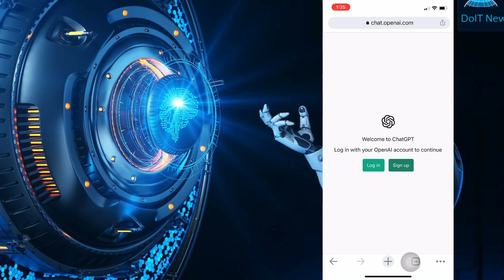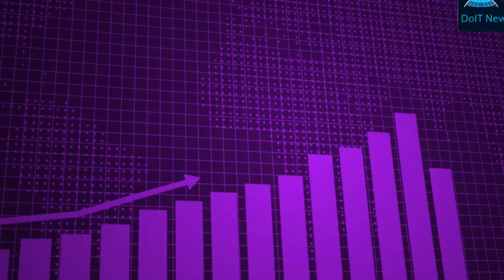🚀 How to Use ChatGPT on Your Phone | Full Guide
"Welcome to TechStarPlus! 🌟 In today’s video, we’ll show you how to easily use ChatGPT on your phone. 📱 Whether you're looking to have conversations, ask questions, or use AI assistance on the go, ChatGPT makes it simple to interact directly from your mobile device. We’ll guide you through how to access it, set it up, and get the most out of it using your phone. Let’s jump in and explore the power of ChatGPT right in your pocket! 🚀"

Searching Titles

"🔥 Using ChatGPT on Mobile | Step-by-Step Tutorial"
"📱 How to Access and Use ChatGPT on Your Phone"
"🌟 ChatGPT Mobile Guide | How to Use It on Your Phone"
"🚨 ChatGPT on Phone | How to Access and Use It"
"🔥 How to Use ChatGPT on Mobile Devices | Full Guide"
"📊 ChatGPT on iPhone and Android | Setup and Tutorial"
"🚀 ChatGPT Mobile Version | How to Use It on Your Phone"
"🌟 How to Set Up ChatGPT on Your Mobile Phone"
"📢 Using ChatGPT on Your Phone | Complete Tutorial"
"🔥 ChatGPT on Mobile Devices | Quick and Easy Guide"
"📱 ChatGPT Mobile Setup | How to Use ChatGPT on the Go"
"🚨 ChatGPT App for Mobile | How to Access and Use"
"🌟 How to Use ChatGPT with Your Phone | Step-by-Step Guide"
"📢 ChatGPT on iPhone | Full Setup and Usage Guide"
"🚀 How to Access ChatGPT from Your Phone | Easy Tutorial"
"🔥 ChatGPT on Mobile Devices | Full Walkthrough"
"📱 How to Use ChatGPT on Android and iOS"
"🌟 ChatGPT Mobile Access | How to Start Using It on Your Phone"
"📢 Using ChatGPT on Your Smartphone | Full Guide"

Searching Points

How to use ChatGPT on phone
ChatGPT on mobile devices
ChatGPT for Android and iPhone
How to access ChatGPT on mobile
Using ChatGPT on your smartphone
ChatGPT mobile tutorial
How to use ChatGPT on Android
How to set up ChatGPT on phone
ChatGPT mobile app guide
How to chat with ChatGPT on phone
ChatGPT mobile version
ChatGPT on iOS and Android
Using ChatGPT on the go
How to get ChatGPT on mobile
ChatGPT mobile version setup
Accessing ChatGPT from mobile devices
ChatGPT mobile phone tutorial
How to install ChatGPT on phone
ChatGPT for smartphones
How to use ChatGPT on Android and iPhone
ChatGPT mobile access guide
How to download ChatGPT on phone
ChatGPT mobile version walkthrough
How to talk to ChatGPT on phone
ChatGPT phone access
How to use ChatGPT app on phone
ChatGPT on mobile step-by-step
How to chat with ChatGPT using phone
ChatGPT on phone quick setup
Using ChatGPT on mobile device
How to use ChatGPT on iOS
ChatGPT app for mobile phones
How to set up ChatGPT mobile version
ChatGPT mobile access tutorial
ChatGPT on mobile setup
How to interact with ChatGPT on phone
ChatGPT mobile guide iOS Android
How to access ChatGPT from smartphone
ChatGPT mobile app usage
How to use ChatGPT on mobile with ease
chatgpt coding job, chatgpt job,
jobs for chatgpt, end of all programming jobs,
chatgpt programming jobs, chatgpt programming job,
chat gpt, chat gpt examples, chat gpt ideas
Image GPT,
ChatGPT
DALL·E 2
Whisper
Alignment
Neural Networks from Scratch book: